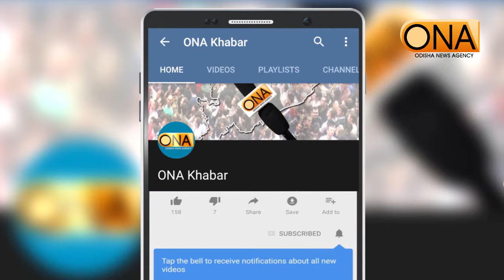ମୁଖ୍ୟମନ୍ତ୍ରୀଙ୍କୁ ଭେଟି ଧନ୍ୟବାଦ ଦେଲେ ନୟାଗଡ଼ ବାସି